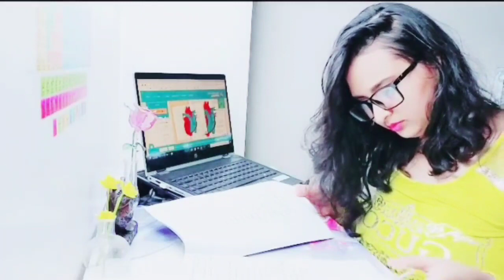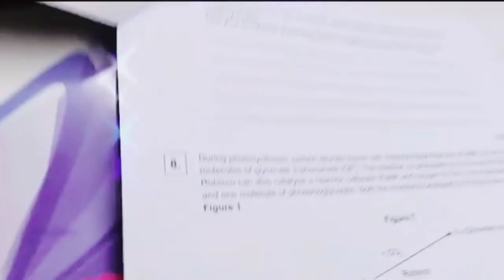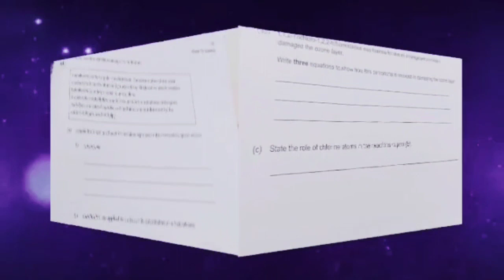Got accepted for Oxford and Cambridge classes after Harvard!!!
Finally got selected for the A-level Biology and Chemistry Classes by UK doctors from the Oxbridge University ( Oxford and Cambridge)!!! 😍😍😍
The classes will start by the end of September! 🤓
My HarvardX University's Neuroscience classes are going online abreast! 🤗